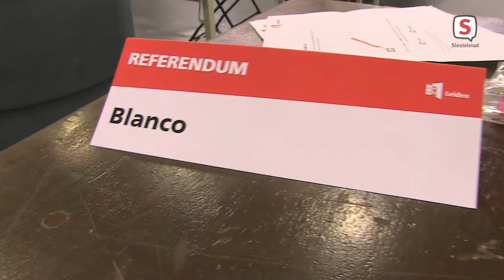Studenten tellen stemmen in sporthal De Zijl (2021-03-17)